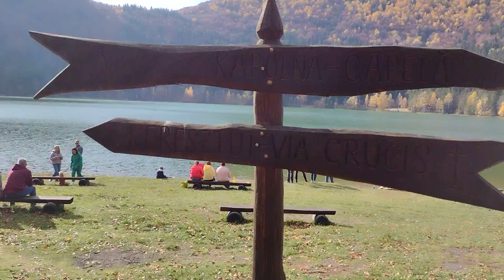Tușnad | Lacul Sfânta Ana | Lake Saint Anne in Tușnad | Szent Anna-Tó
Lake Saint Ann

Lake in Tușnad Romania

Lake Sfânta Ana is the only crater lake in Romania located in the volcanic crater of the volcano named Ciomatu Mare of the Eastern Carpathians, near Tușnad in the Natural Reserve of Mohoș, Harghita County, Romania